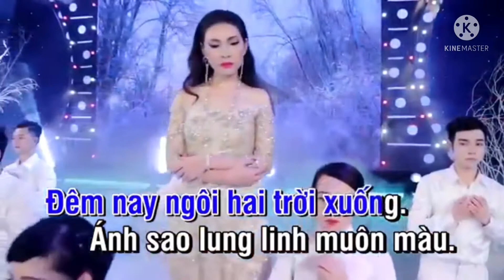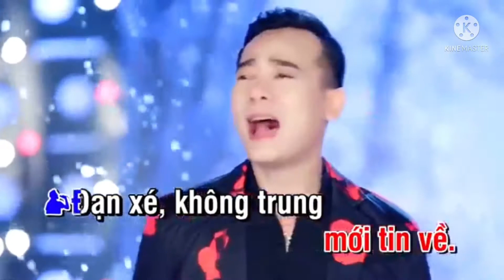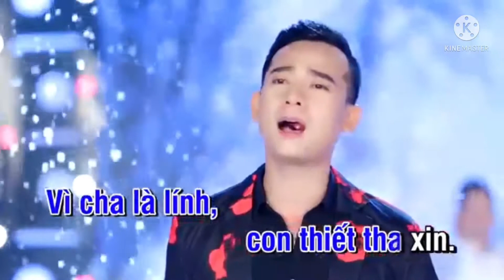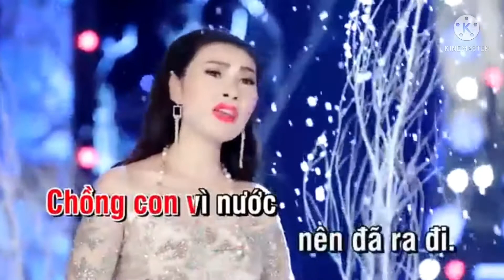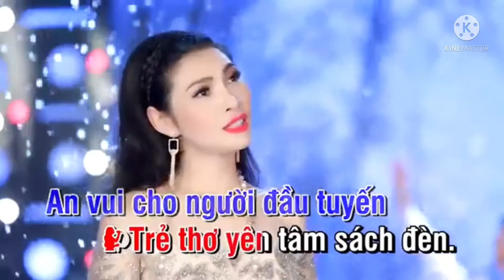Mykara. Lá Thư Trần Thế - Ngọc Linh ft Huỳnh Thiên Tuấn